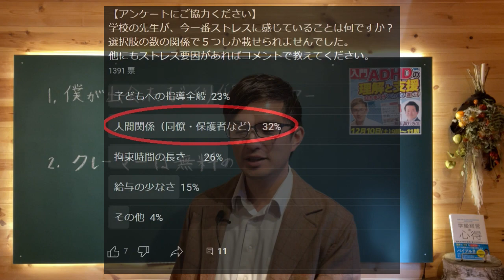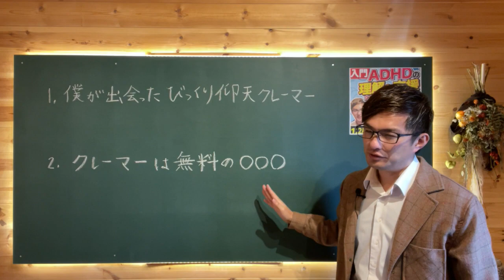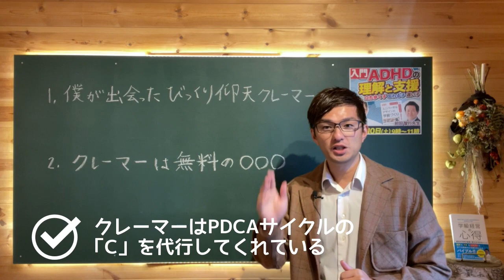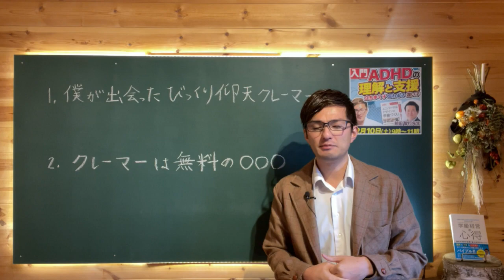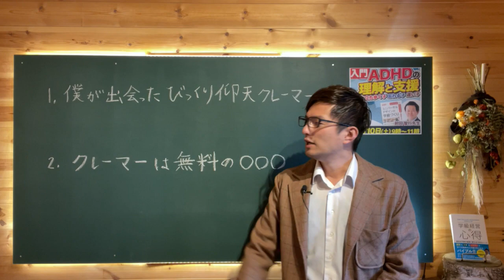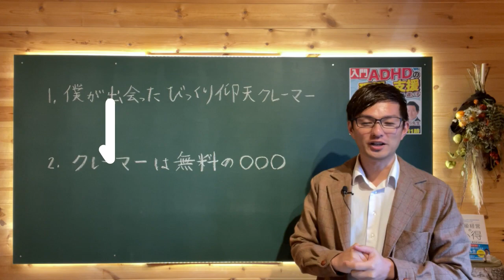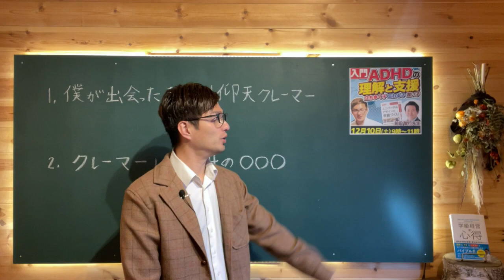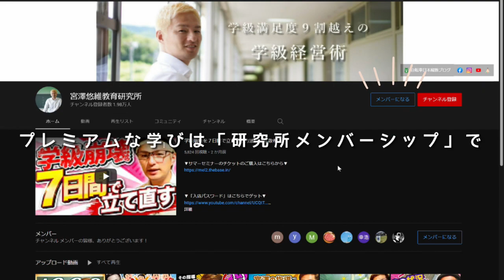「めんどくさい親」に時間と心を削られなくなる「素晴らしき教師マインド」。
▼「セミナーチケットのご購入」はこちらから▼

▼数万人の子どもが使っている「マンダラシート」の紹介動画はこちらから▼

1984年長野県松本市生まれ

京都市で6年間、長野県で4年間、計10年間小学校教師として教壇に立つ。キャリア序盤はやることなすこと全てがうまくいかなかったが、次第に学級経営の成功法則を体得。「学級満足度毎年9割ごえ（学校評価アンケートより）」「学級崩壊立て直し多数」「10年間不登校児童0名」の実現に至る。
2020年に退職し、"宮澤悠維教育研究所"を設立。理論と実践を融合したノウハウが「実践しやすく、圧倒的に成果が上がる」と、多くの現役教師の間で話題に。
運営する「youtubeメンバーシップ」は、現役教師によるコミュニティとしては日本最大級の規模に発展。メンバーシップ内でおこなうセミナーの参加者数は累計2000名を超える。
書籍『学級経営の心得』はAmazonベストセラーを獲得する等、教育書としては異例のスピードで増刷を重ねている。
「日本から学級崩壊を撲滅する」という信念のもと、1日1本、youtubeで動画を配信している。